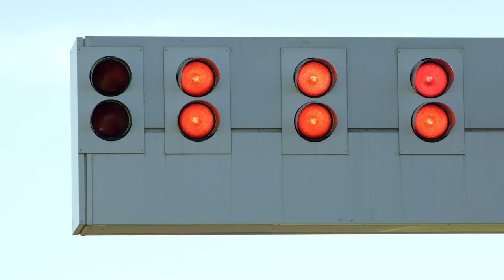Alfa Romeo 4C hits the race track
The entry-level Essential model is aimed at "driving purists" and comes equipped with a digital instrument cluster, a leather-wrapped steering wheel and fabric seats. The car also has grey brake calipers, a dual exhaust system and 17- / 18-inch alloy wheels.